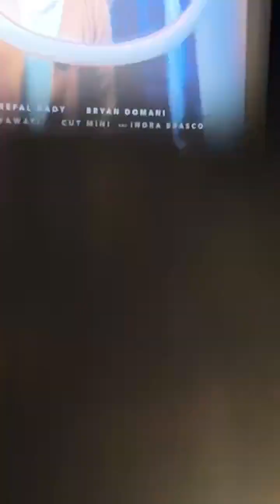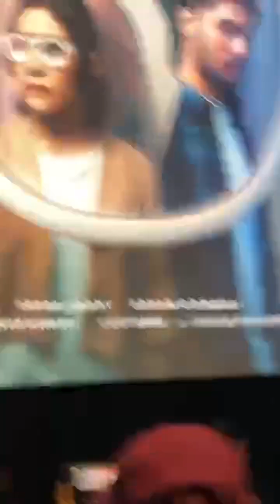Presscone Film ketika Berhenti Disini part2 lengkap